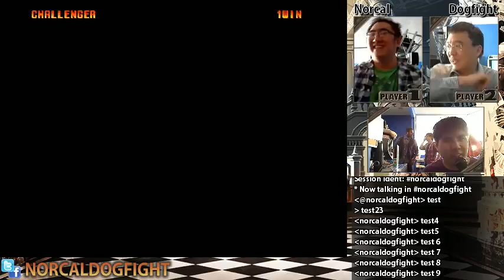NCD (5/2013) - Warmup Guilty Gear Practice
Guilty Gear casual matches played at Norcal Dogfight on May 18, 2013 at Gamecenter Arcade in San Mateo.